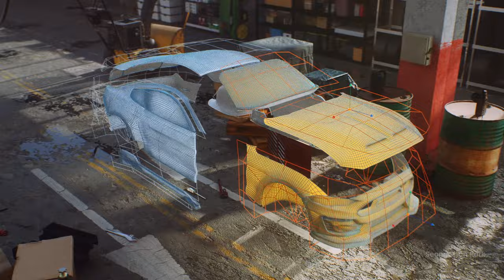Maxon One | Substance 3D | After Effects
🌟 MaxonOne, Adobe Substance 3D, and Adobe AfterEffects form a formidable trio, empowering creators with unparalleled tools for creating immersive visual experiences.

Art by SeongChan Park
(be.net/AshPark7)